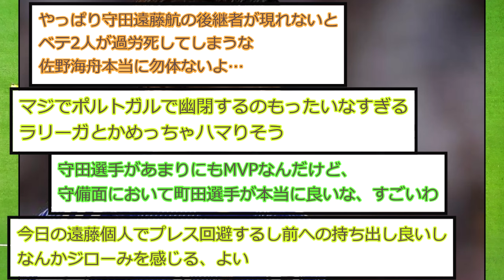【速報】アウェーのサウジ戦を見て視聴者が思ったこと、満場一致で決定する！！！